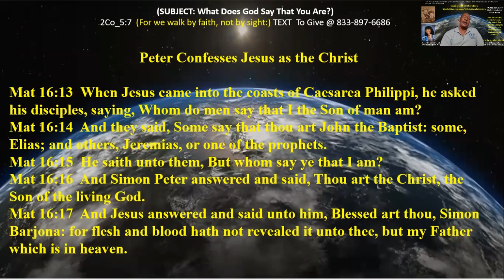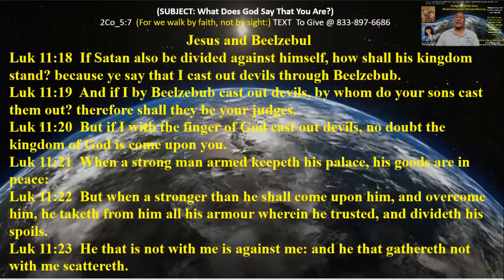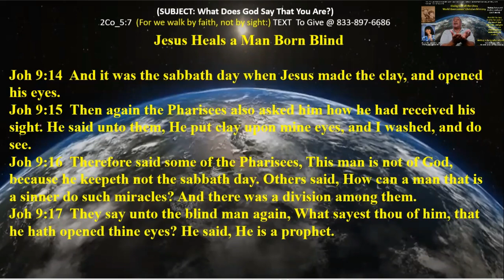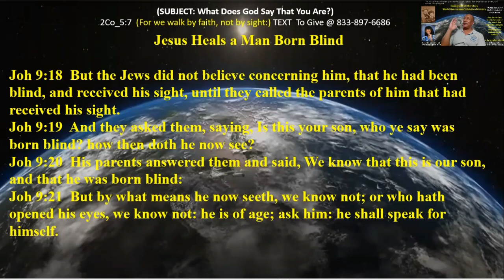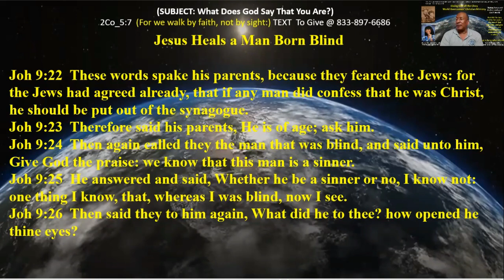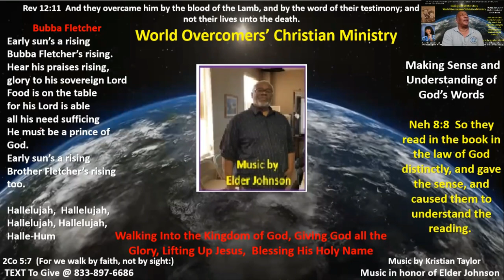What Does God Say That You Are? - Pt C - 21 Nov 21 - Kenny Taylor - WOCM - Giving God the Glory -